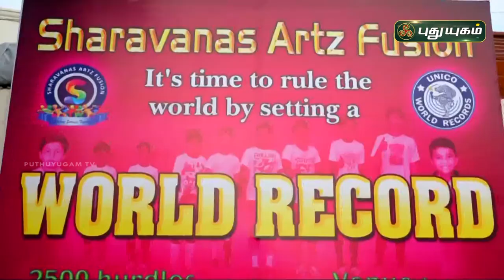நெருப்பு தடுப்புக்களை தாண்டி சாதித்த மாணவர்கள் | கோவில்பட்டி | செய்தித் துளிகள் | PuthuyugamTV